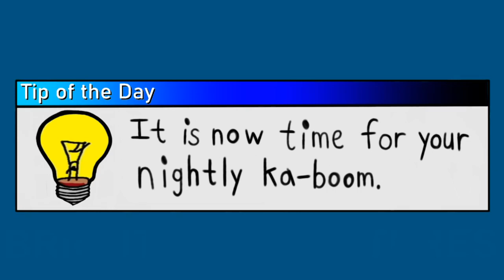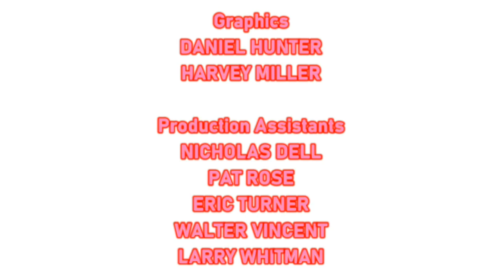[#2143] CBS Television Studios Logo Bloopers | Easter Egg Episode | Girl Power (2022 Rebroadcast)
IMPORTANT NOTICE OF THE DAY: Happy Easter to my fellow YouTubers and faithful subscribers!

Episode Summary: Microsoft Sam and Company are given a special treat in yet another round of bloopers.

Copr. (c)2018, 2021, 2022 by MGN Studios Inc.
This video was created by MGN International Holdings, LLC for purposes of copyright law in the United States.